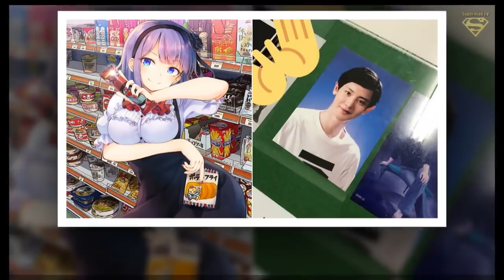Photo Shop Owner Where EXO Chanyeol Took His Identification Card Picture Shared the Cute Talk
Photo Shop Owner Where EXO Chanyeol Took His Identification Card Picture Shared the Cute Talk That Happened Then